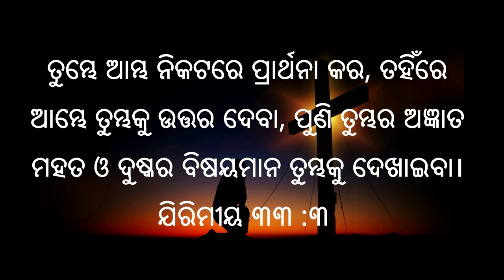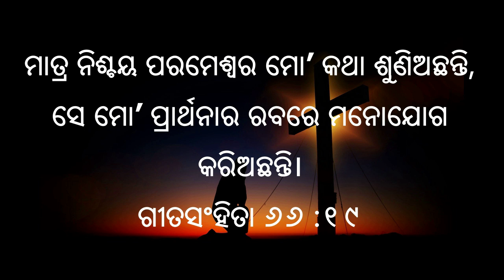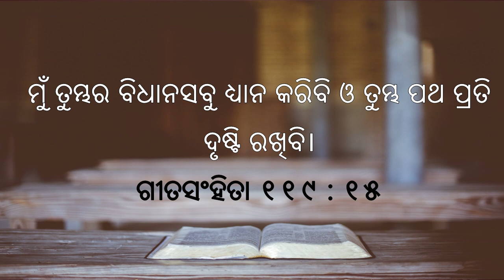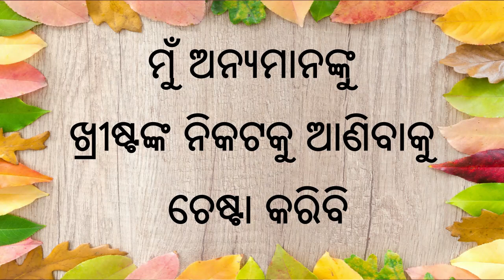C.E. Union Devotion (03-11-2020)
Rev. Dr. Ayub Chhinchani is sharing God's Word on the theme 'How can a young man keep his way clean?' from Psalm 119:9-16. After his message, there will be the Oath taking conducted by Pastor.